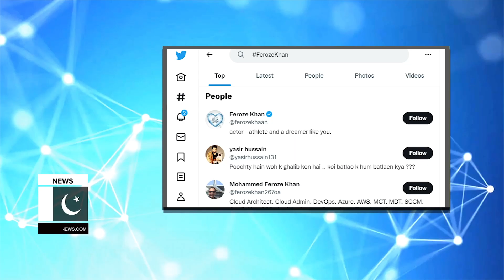FEROZ KHAN TWITTER TOP TRENd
Feroze Khan Scandal | Farhan Saeed Takes Legal Action | Celebrities Phone Numbers |PAK Entertainment